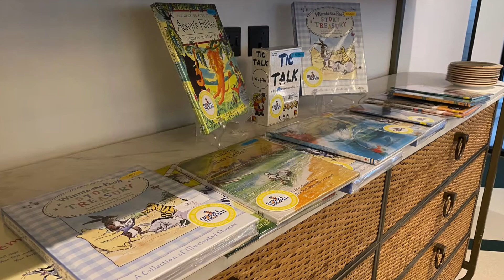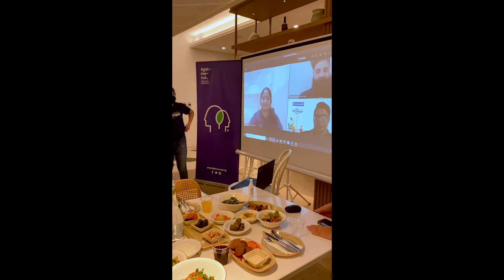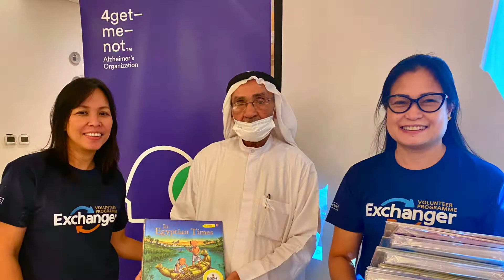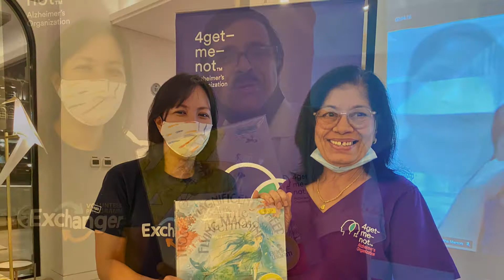Ramadan Stories 2021 Part 2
Another unforgettable Iftar with seniors, caregivers and Exchangers in Sharjah - Age-Friendly city .  Happy Eid!